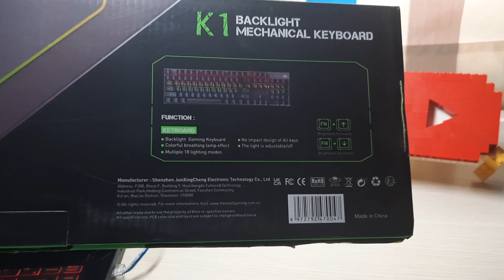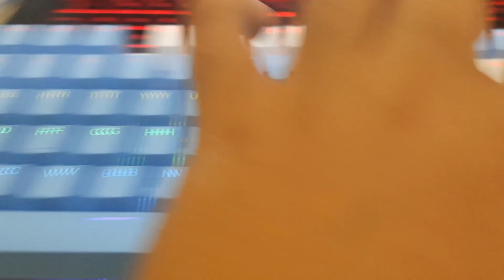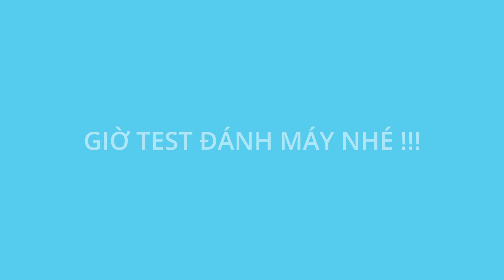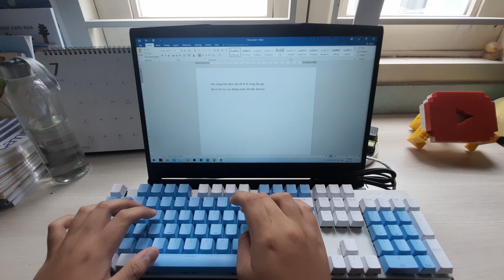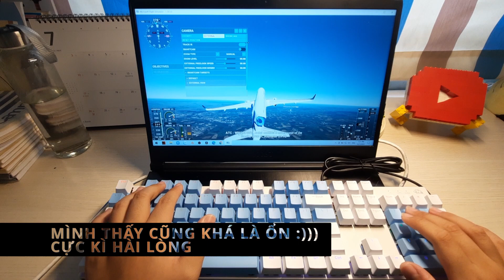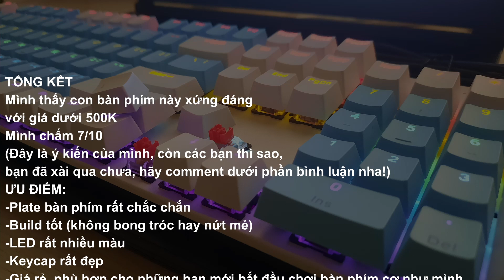Review bàn phím cơ gaming fullsize dưới 500K, full red switch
Bàn phím do mình tự mua, không phải sản phẩm quảng cáo hay quảng cáo cho ai hết !
Video do mình tự quay và dựng, vui lòng không reup !